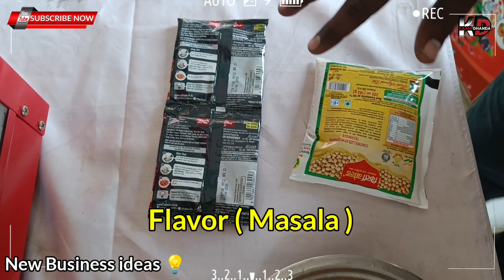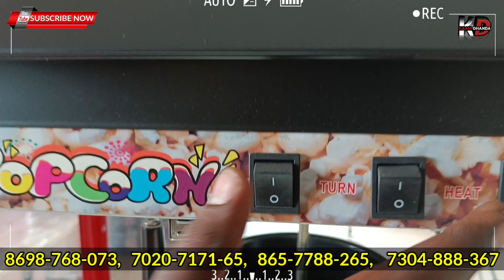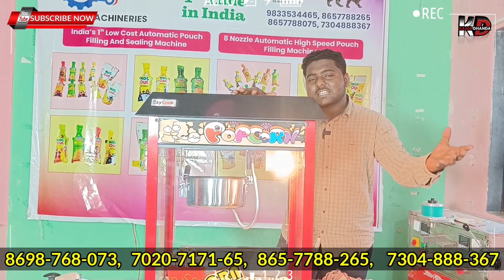घर पर बनाओ पैक करो दिन का 3000 कमाओ, new business idea, high profit business ideas, popcorn business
मशीन खरीदने के लिए कॉल करें

Channel Founder : ALIM SHAIKH

Creator & Editor : TEAM KAAM DHANDA